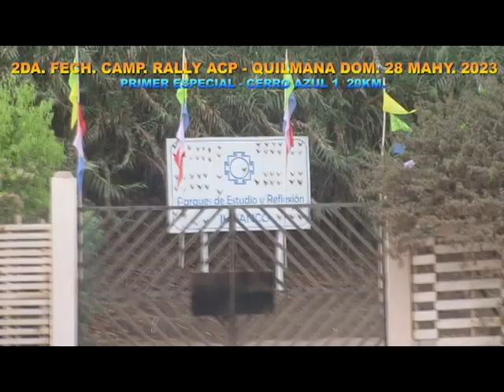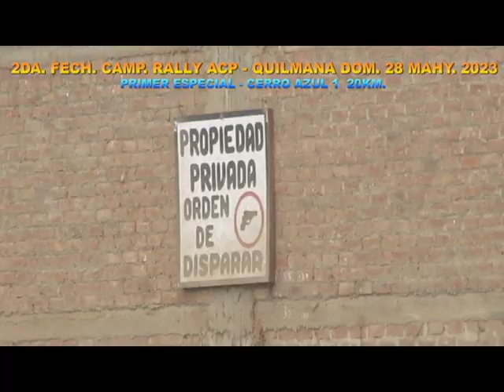1ER. ESPECIAL "CERRO AZUL 1 - 20 KM" 2DA. FERCHA CAMP. RALLY ACP QUILMANA 2023. DOM.28 MAY.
SELFIE REPORTERO POR IMPACTO TELEVISION CANAL 47 DE HUANCAYO.